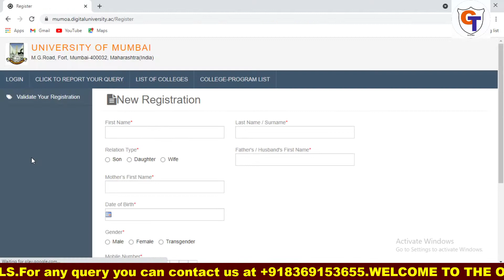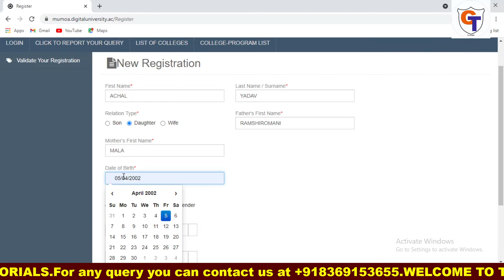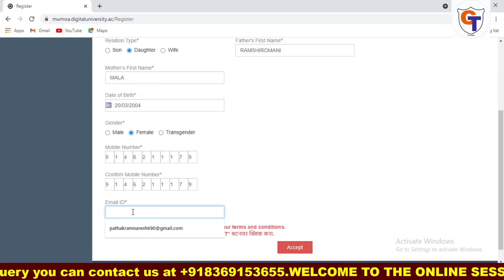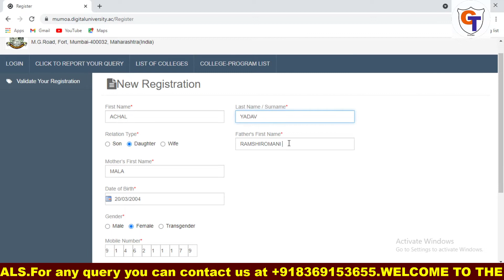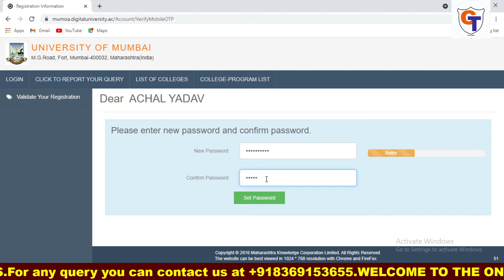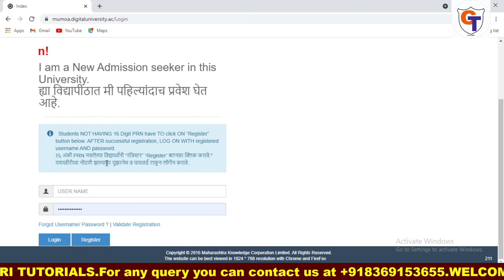HOW TO REGISTER IN MUMBAI UNIVERSITY FOR UNDER GRADUATION 2021 |MUMBAI UNIVRSITY FORM FILLING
HOW TO REGISTER  IN MUMBAI UNIVERSITY FOR UNDER GRADUATION  2021 |MUMBAI UNIVERSITY FORM FILLING |ADMISSION PROCESS